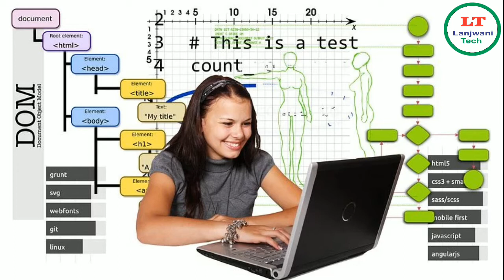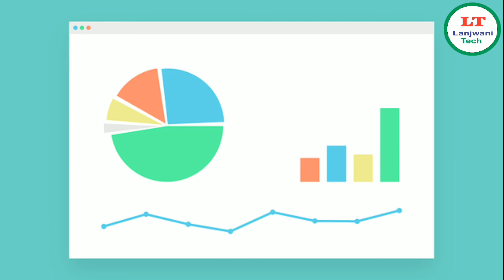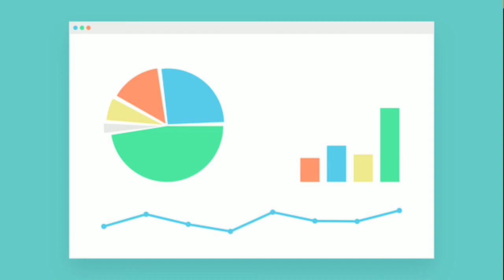How to start gaming channel on you tube?|By Lanjwani Tech